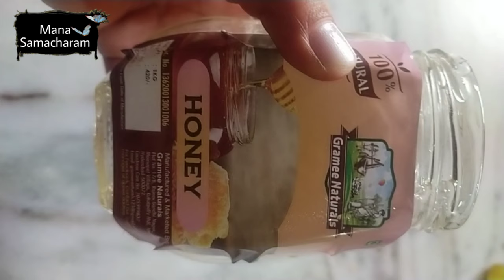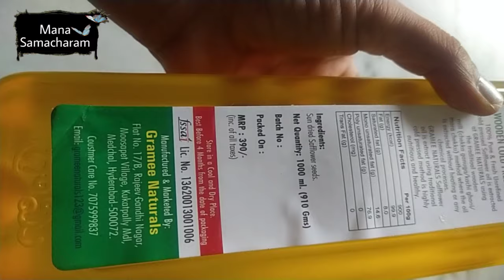గానుగ నూనెలు // Dry Fruits నేను ఎక్కడినుండి తెప్పించుకున్నది చూసేయండి // మన సమాచారం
ఈ వీడియో లో నేను కొన్న గానుగ నూనెలు, Dry Fruits share చేశాను.